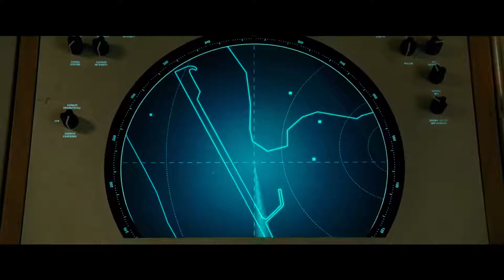Wonder Woman 1984 Trailer || Gal Gadot, Kristen Wiig || DC Fandome || New Movies || Prince Smd Ishan